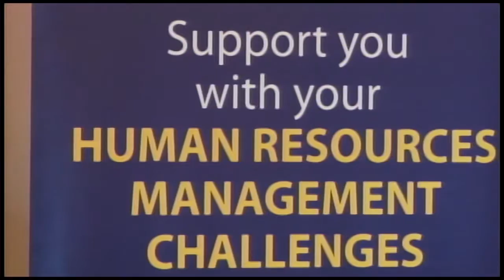18 11 2016 Viering Woman Interpreneurship Day Suriname 2016